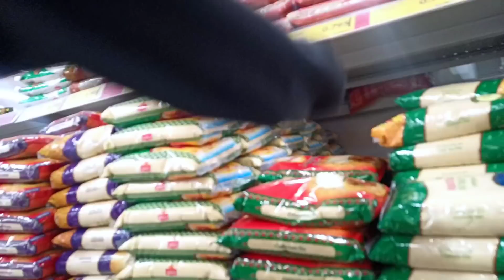بلوة كل جمعة بصراحة 😒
création site internet vente en ligne

createur de site e commerce
creation site e commerce pas cher
creer site internet vente
creation de site e commercesystème de paiement électronique
creer mon site e commerce
creation site internet de vente en ligne
creer site internet e commerce
creer site internet de vente en ligne
agence marketing e commerce
creation de site marchand
creation de site internet e commerce
creation site web marchand
créateur de site e commerce
woocommerce payplug
creation ecommerce
creer un site de e commerce
création ecommerce
creer son site vente en ligne
creation site web e commerce
creer son site e commerce
création site internet marchand
creation site internet marchand
creation site internet e commerce
création site internet e commerce
creation de site de vente en ligne